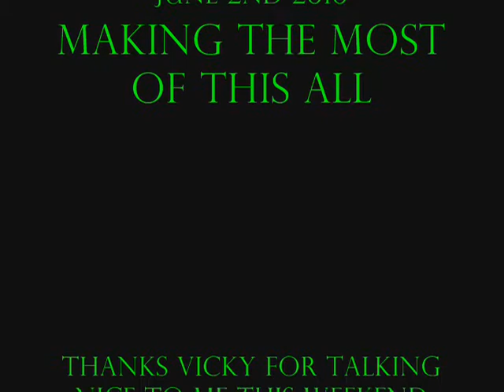Austin Centolella MAKING THE MOST OF THIS ALL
drums (there is a drum video of this song being recorded)
bass
guitar

Here is a electric drum version of the same guitar and bass track- Alesis DM5:

The alternate video is drumming acoustic drums track used for this guitar video version: